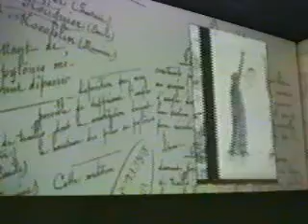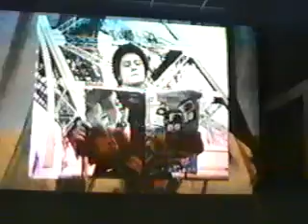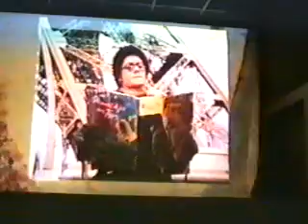Paris - La Tour Eiffel 1994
The presentation of the Eiffel Tower from 1994.
Sorry for the bad audio and the shaky camera.